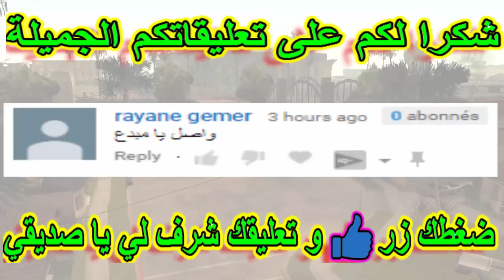شاهد مكان وجود المهرج السفاح القاتل في جي تي اي سان اندرياس| مودات gta san andreas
مرحبا بكم يا اصدقاء في هذه الحلقة الجديدة من لعبة gta san andreas | جي تي اي سان اندرياس وفي هذه الحلقة سأعرفكم على مكان تواجد المهرج السفاح القاتل   في جاتا سان اندرياس فهيا لنبدأ

بضغطة زر يشرفني يا صديقي ان تضيفني على الصفحات التواصل الاجتماعي:
تابعني على صفحتي في الفايسبوك :